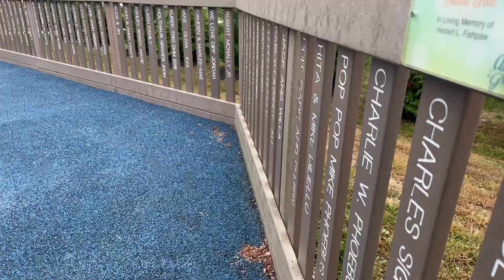Gunpowder trails || best place to go || local attractions in Nottingham Maryland || guests & family